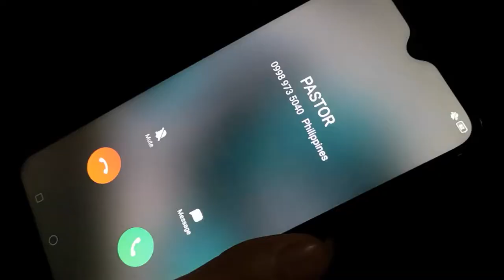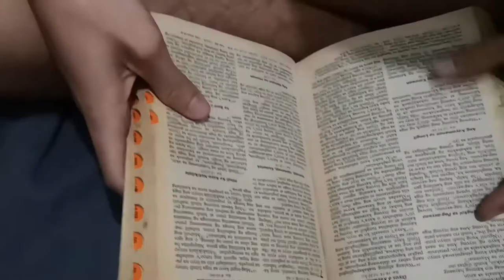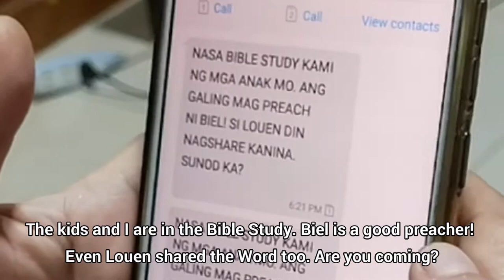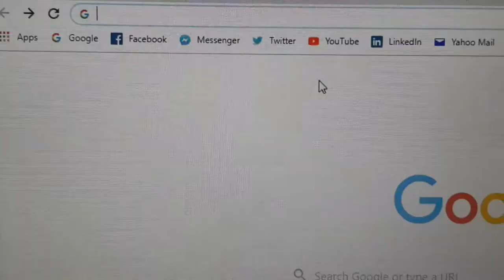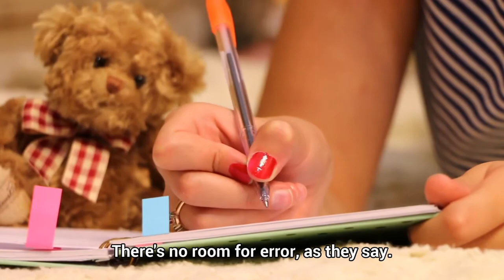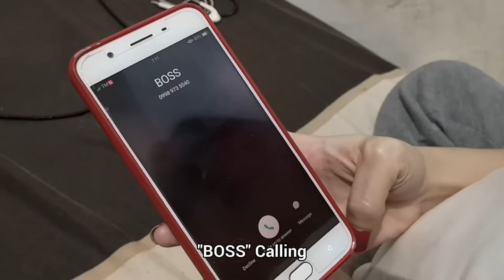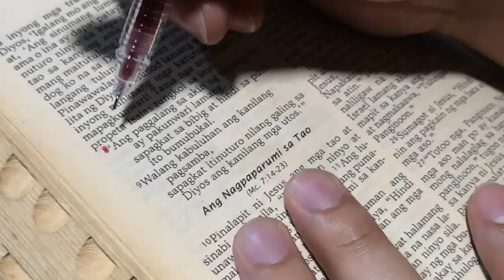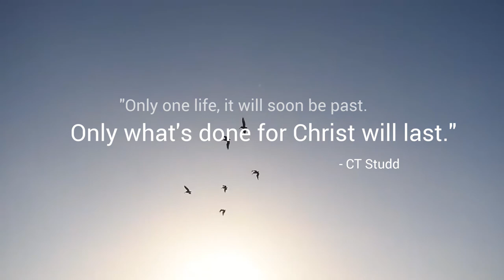'Hardened Hearts' Short Film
What kind of Christian are you? May the Lord impress upon everyone, through this film, the way we think, act, live our lives as followers of Christ, and the way we represent Him to people around us.

This video was aired during the SCM Christmas Party 2019 earlier today, December 22, 2019.

To God be the glory!